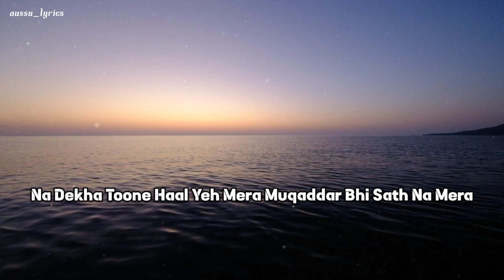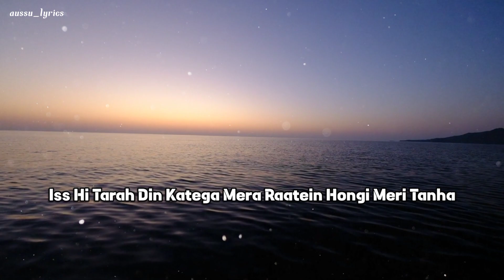Sarkaare | Official Lyrics Video | New Life | KING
Presenting a lyrical video of "SARKAARE" from Album "NEW LIFE". Song is sung by "KING". Music is given by - ALAN SAMPSON. Song lyrics are written by - KING, ALAN SAMPSON & SOPHIA BRENNAN. Song featuring is - KING. Lyrical Video is presented by - AUSSU_LYRICS .

🎵 SONG'S CREDIT:-
♪ Song : SARKAARE
♪Album/Movie : NEW LIFE
♪ Singer : KING
♪ Lyrics : KING, ALAN SAMPSON, SOPHIA BRENNAN
♪ Starring : KING           /\_/\
♪ Label : KING               ( ' . ' )
                                        /\ Lyrics video is presented by - AUSSU_LYRICS

👉Lyrics:-

Aye Dil Ko Dukha Ke
Thoda Hum Bhi Dekhenge
Yaadon Mein Basa Ke

Shayad Hum Juda Hue
Toh Phir Na Milein

Ho Na Ja Sarkaare
Dekh Toh Yahan Re
Pyar Ke Hain Maare

Jaise Toote Taare Hain Bechare
Kayi Saare Kayi Saare

Ho Main Kya Karti
Ek Bahana Chun Liya
Ho Tere Chehre Ka
Sirhaana Bunn Liya

Toota Jo Taara
Zameen Pe Hara
Khwab Humara

Samjhe Ishaara
Kehna Kya Chah Raha
Saansein Bachi Na
Love Me Back To Life

Na Dekha Toone Haal Yeh Mera
Muqaddar Bhi Sath Na Mera
Beganon Si Main Nachdi Phirun
Teri Jogan Banke Saajna

Iss Hi Tarah Din Katega Mera
Raatein Hongi Meri Tanha

Tu Sunega Nahi
Main Bhi Bolungi Na
Tujhse Pyar Kiya

Ho Jo Tu Hi Nahi Hai
Kya Paas Humare
Wahin Dil Dooba Re

Jahan Na Kinara Na Sahara
Na Tumhara Na Humara

Sirhaana Bunn Liya

Toota Jo Taara
Zameen Pe Haara
Khwab Humara